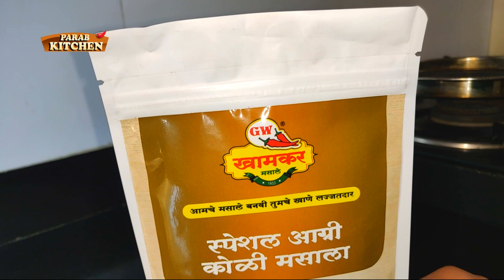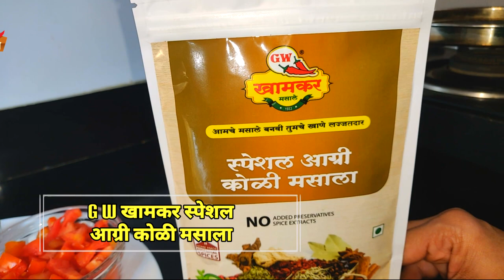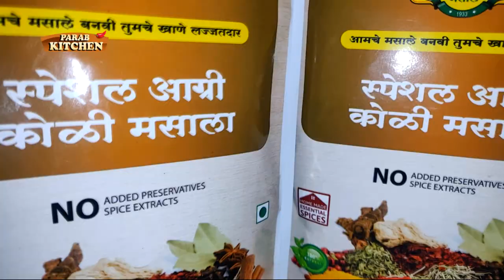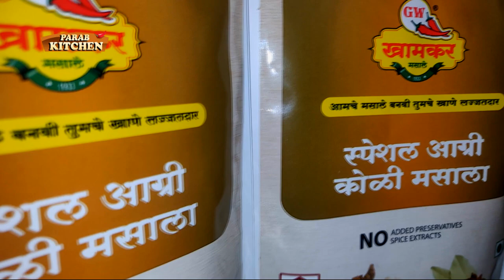Sukha Bombil कोळी मसाल्यामध्ये सुका बोंबील रस्सा | Bombay Duck Curry Bombil Kalvan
GW KHAMKAR MASALE

Shop Address :-
SHOP NO-3
43/45 D, LALBAUG MARKET,
DR. BABASAHEB AMBEDKAR ROAD,
LALBAUG, MUMBAI-400012.

GW KHAMKAR MASALE Products:-
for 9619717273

Duck CurryBombil KalvanBombay duckSukha bombil recipebhogichi bhaji recipe in marathibombil batata rassacorn soup recipesfish masalafish masala recipeliquid puran poli recipemarathi tadka recipemoti gajranishamadhulika matar idliparab kitchenparatha recipeसुके बोंबीलसुके बोंबील रेसिपी